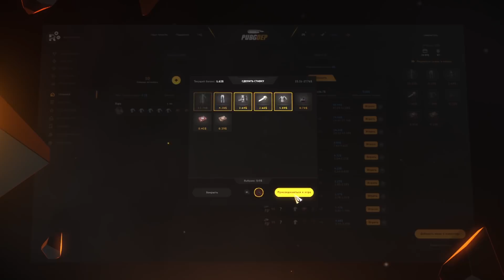PUBG УГОЛОВНАЯ СТАТЬЯ ЗА ЧИТЕРСТВО, АРЕСТЫ, ШТРАФЫ, ТЮРЬМА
PUBG УГОЛОВНАЯ СТАТЬЯ ЗА ЧИТЕРСТВО, АРЕСТЫ, ШТРАФЫ, ТЮРЬМА. Недавно в Китае был случай, когда поймали разработчиков читов и им грозит от 5 лет тюрьмы, как оказалось, это далеко не единственный подобый прецедент.

● Стримы с 20:00 - 00:00

Читаю каждый комментарий, особенно твой, бро)